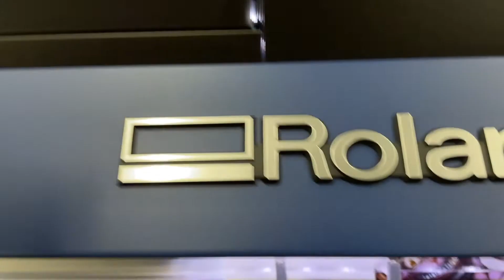Jetbest Eco Solvent for Roland VG2-640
Save 50% over original ink
Perform 3 strong cleans to use Jerbest
Use with original ink. Dont have to switch all at once